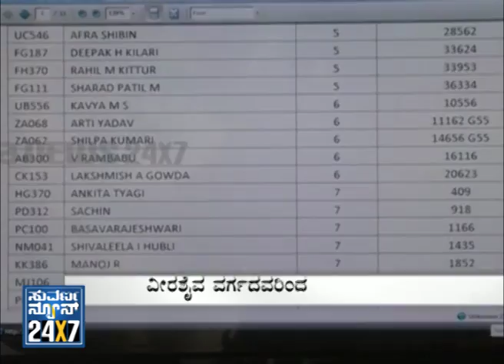Bangalore First - Seg _ 2 - 08 Jun 13 - Suvarna News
Suvarna News 24X7 - 08 Jun 13 - BANGALORE FIRST (Bangalore Metro) - exclusive news bulletin for Bangalore city..